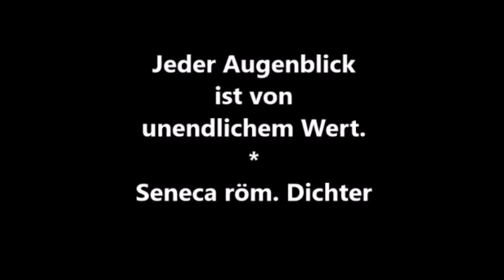Kitzbühler Trachtensänger: "Dank Lied" - mit Fotos von Hilde Treichl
die Kitzbühler Trachtensänger singen zu Bildern von Hilde Treichl aus dem Umkreis von Kitzbühel